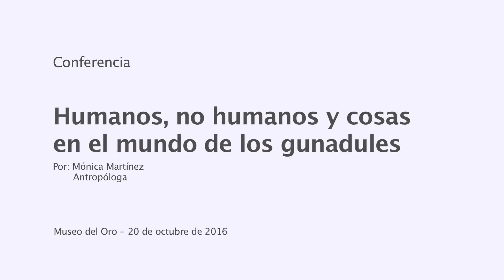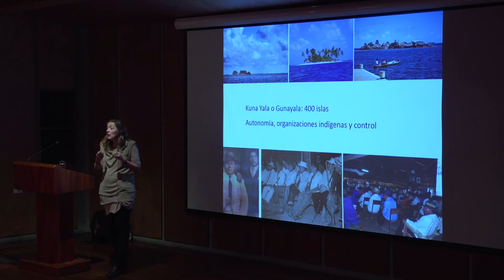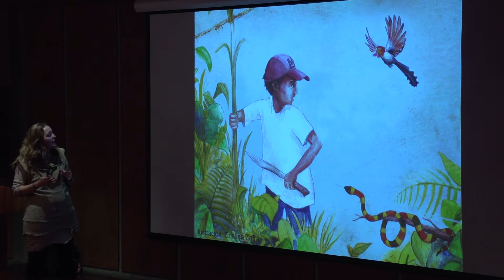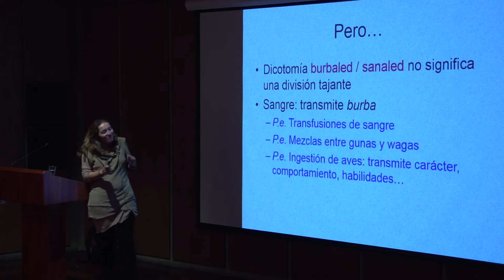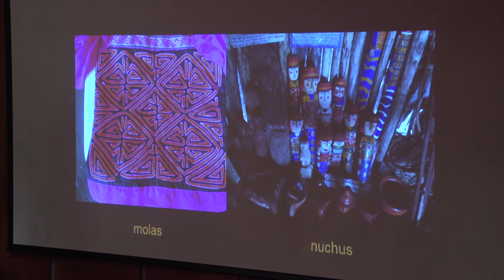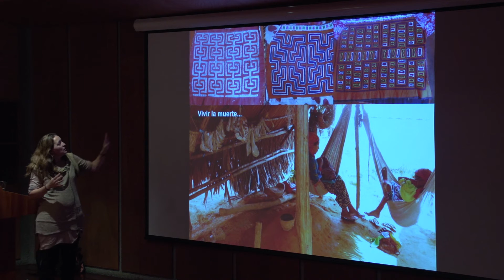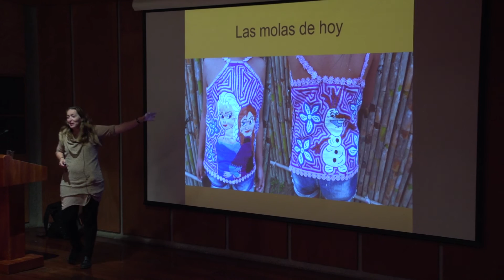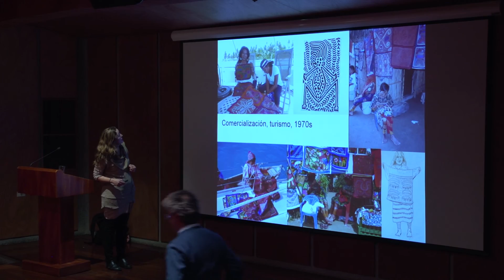Humanos, no humanos y cosas en el mundo de los gunadules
Las aves, los nuchus o los árboles son elementos que no son concebidos simplemente como animales, cosas o plantas. En el mundo de los gunadules, al igual que en otras sociedades indígenas del continente americano, los principios que conforman la interioridad del ser humano son compartidos por lo que, bajo el prisma del paradigma científico de Occidente, se concibe como seres animados e inanimados. En esta conferencia se reflexionará sobre la relación entre materialidad y espiritualidad en la América indígena, sobre la vida de los objetos y sobre los diálogos que pueden establecerse entre humanos y no humanos en una sociedad como la gunadule.

Mónica Martínez Mauri es profesora agregada en el Departamento de Antropología social de la Universidad de Barcelona (Catalunya, España). Recibió su doctorado en Antropología Social en la Universitat Autónoma de Barcelona (España) y la École des Hautes Études en Sciences Sociales (Francia). Desde 1999 realiza trabajo de campo en la Comarca de Guna Yala en Panamá con los indígenas gunadules (conocidos anteriormente como kunas, cunas o tules). Sus investigaciones tienen como ejes centrales la mediación cultural en contextos marcados por la cooperación al desarrollo, las representaciones del medioambiente, la gestión local del turismo y la implementación de derechos indígenas. Ha publicado dos monografías sobre historia y ecología guna: “La autonomía indígena en Panamá: la experiencia del pueblo kuna (siglos XVI-XXI)” y “Kuna Yala, tierra de mar. Ecología y territorio indígena en Panamá” (Abya Yala, 2011).

Por: Mónica Martínez, antropóloga, Departamento de Antropología social de la Universidad de Barcelona

Si desea saber mas de la exposición Molas capas de sabiduría acceda al siguiente enlace

Información de otros museos y exposiciones del Banco de la república